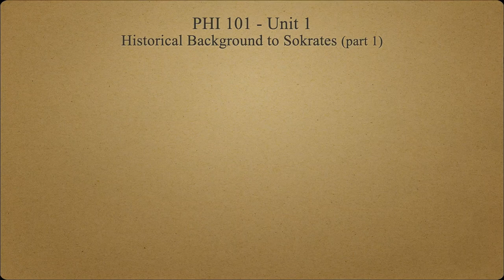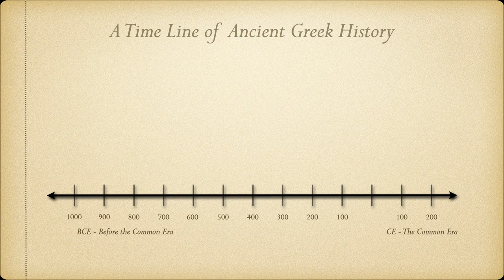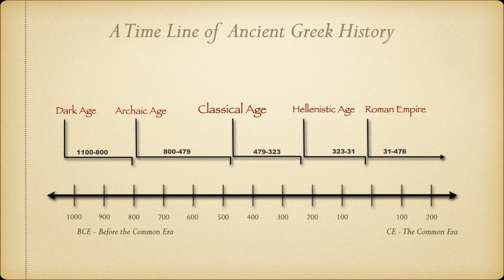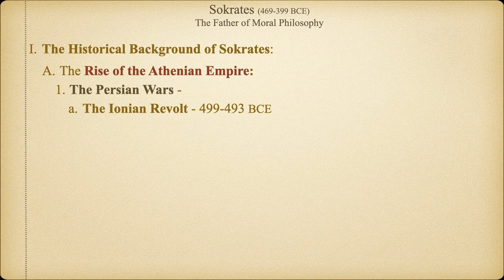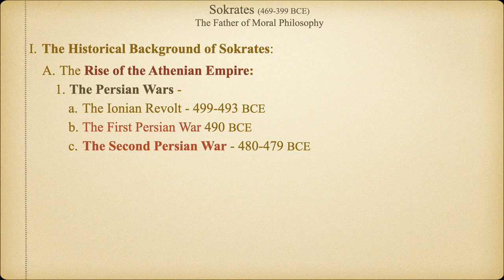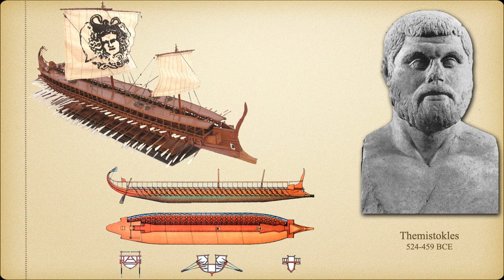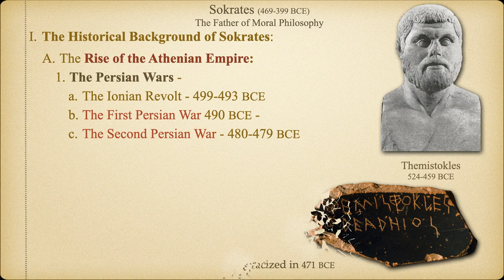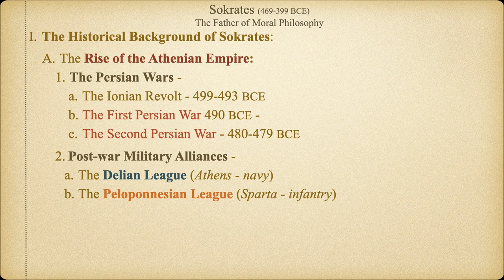The Historical Background to Sokrates: The Rise of Athens (part 1)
In this brief video we look at the geopolitical events (the Ionian Revolt and the Persian Wars) which set the stage for the rise of the Athenian Empire in the 5th Century BCE.